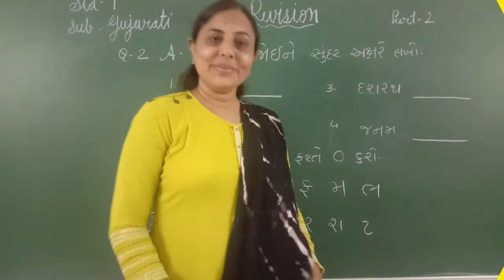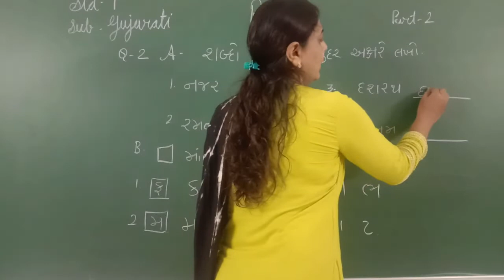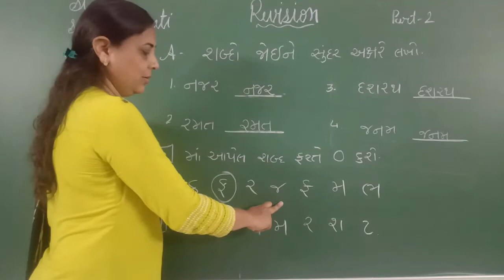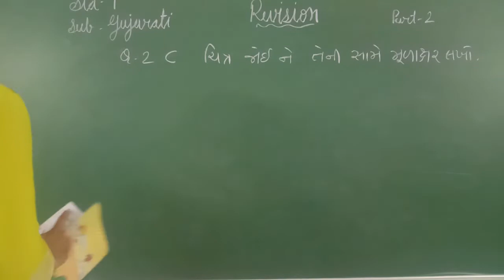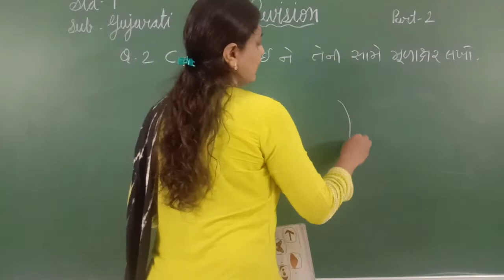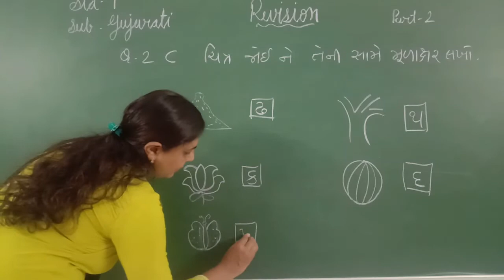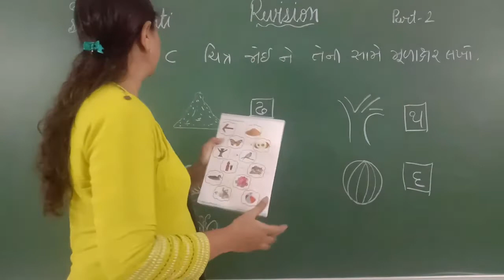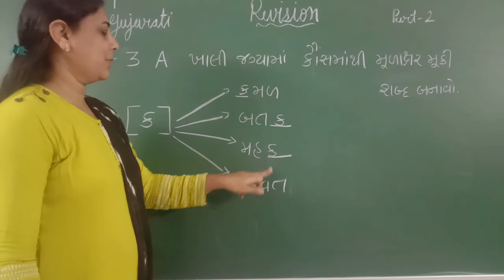TAPOVAN SCHOOL RAJKOT (EM), STD. -1 GUJARATI REVISION PART - 2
PAPER STYLE.